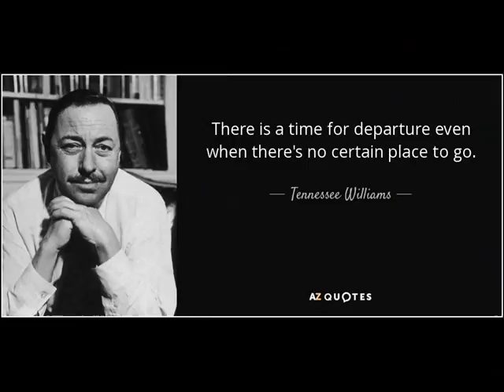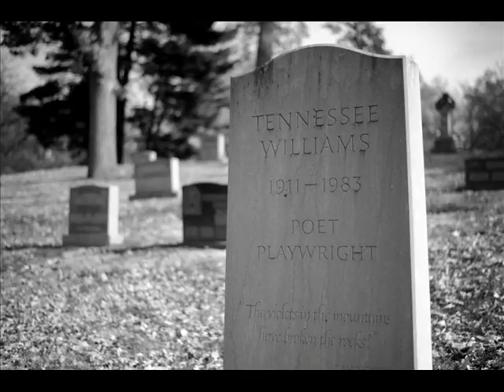PianoSong#18 in Gb Major-Bittersweet-To Tennessee Williams(1983)(c)83-2018 Devon Marlin Henderson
devon @ Decker & Sons Upright Piano-1983-analog cassette tape master to CD-2000-devon-engineer and to Mp3 for SlideShowVideo(c)2018 Devon Marlin Henderson.Recorded in Santa Monica,California.Dedicated To The Great Playwright Tennessee Williams With Much Respect!